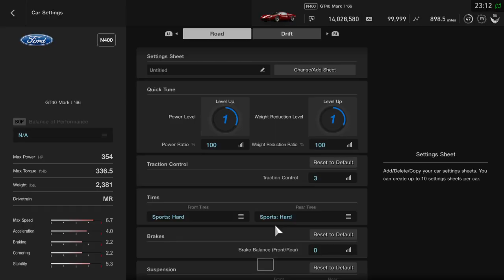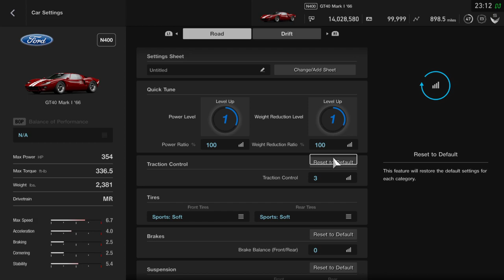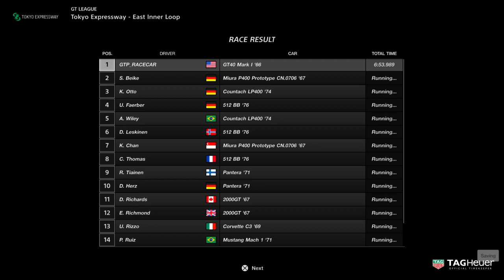GT League: Amateur - Nostalgic Car Festival (Race 1)